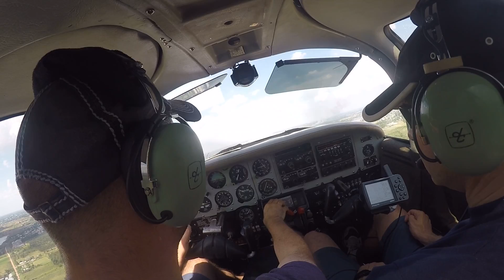Vuelo por linea de costa en Piper PA38 Tomahawk SUAA-SUPE-SUAA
Vuelo por linea de costa hasta La Barra, y regresando con toque en SULS y posterior regreso a SUAA.